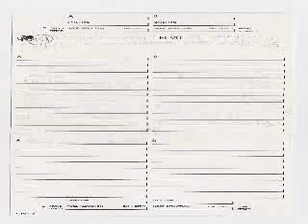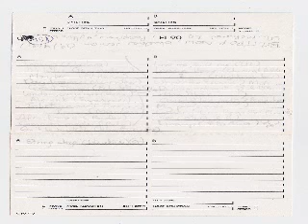156 Britpop Now - 19 09 95, Peepshow (Edited Tape)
156   Britpop Now - 19 09 95, Peepshow (Edited Tape)